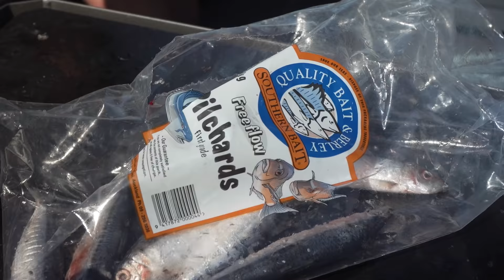All Blacks Fishing Competition: North vs South Part1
The ITM North V South Fishing Challenge is a chance for New Zealand’s rugby stars to unwind after a busy year of professional Rugby. But these guys are competitive, resulting in some hard-out fishing, as the teams scrap for regional pride. Team North captained by Sam Cane, joins Matt on his Stabicraft, and Team South captained by Kieran Read, fish aboard New Zealand’s elite sportfishing boat, the 86 foot Ata Rangi. The weather is perfect and the fish are biting, which makes for good competition and good times, as the superstars of rugby have the time of their lives.